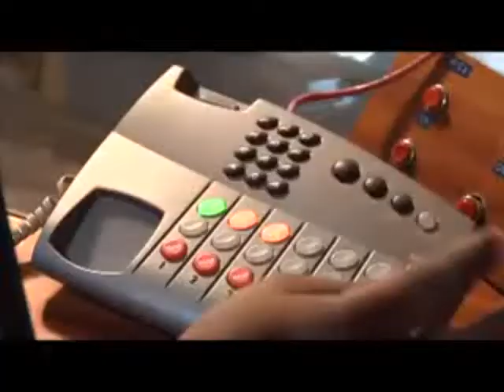5 ALARM BLAZE MISTER CEE'S ANNUAL LABOR DAY WEEKEND SERIES SEPT 5TH 2K10 @ WEBSTERHALL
5 ALARM BLAZE MISTER CEE'S ANNUAL LABOR DAY WEEKEND SERIES SEPT 5TH 2K10 @ WEBSTERHALL